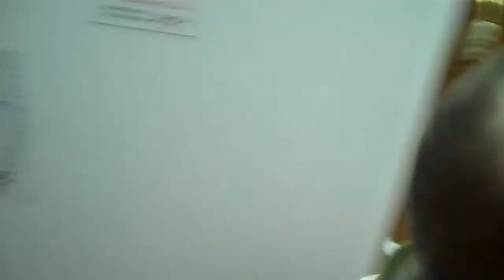Eva Lynn Lily